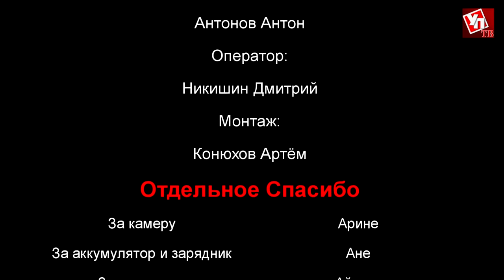Ульяновск патруль Шавуха Патруль №5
Ульяновск патруль проверил очередной ларек с шаурмой